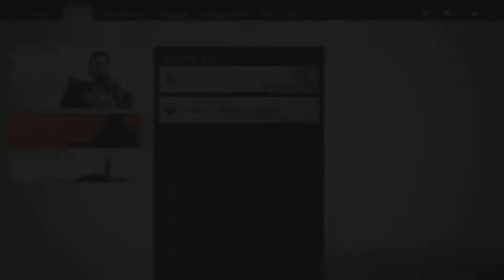Ghost of Tsushima: Isikava Szenszei Története 4/9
Tsushima Szelleme: Az Íj Útja